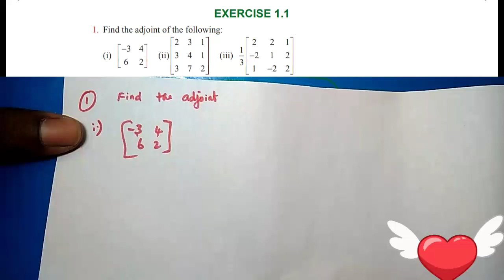12th Maths new syllabus Exercise 1.1